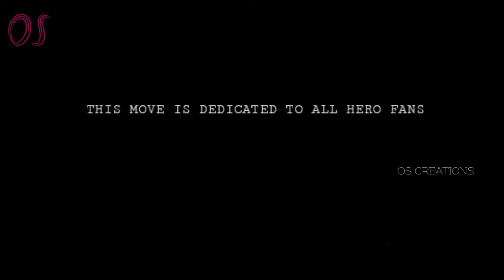A STREET BOY (short film) official trailer by OS CREATIONS